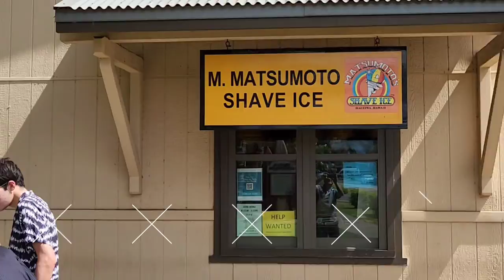Ăn Chơi Bụi Đời in Oahu, Maui, & Kauai - Hawaii - Aug 2022